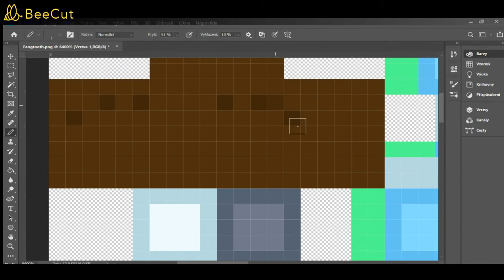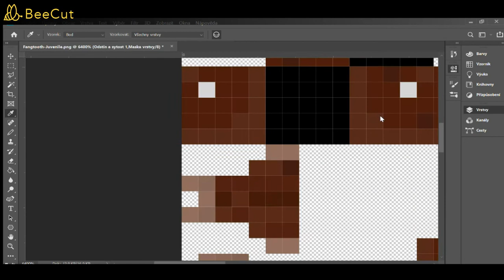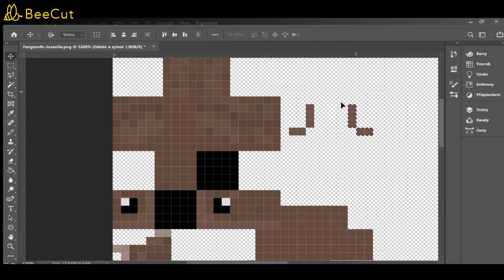Fangtooth - Blockbench Creation Timelapse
Fish from Deep sea do often frighten us with their look, but they're sometimes quite harmless to us. I mean, Fangtooth is like 17 cm small, and we are so big animals that the fish couldn't do much to us.

Programs used:
Photoshop (for texture)
Blockbench (for modelling)